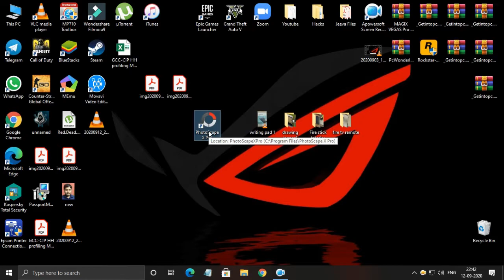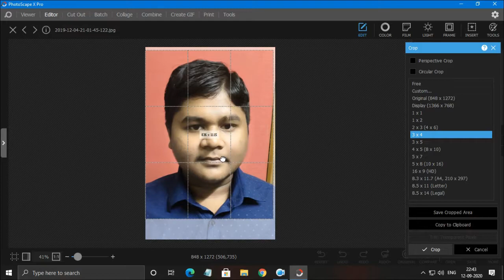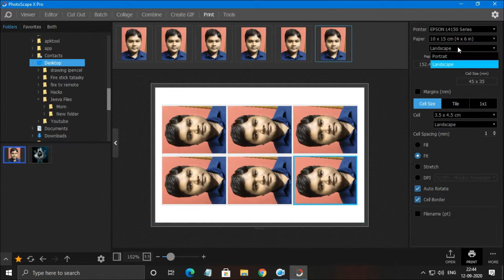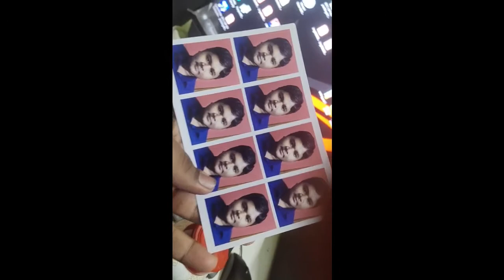How to make & print Passport Size Photo in Photoscape X Pro |Tamil Listener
In this video, you can learn how to make and print passport size photo in Photoscape X Pro. This is a easy method to print your photo at your home if you have a printer.
I am using Epson L4150, got on amazon
The Photo Paper i used was Kodak Photo paper High Gloss
This is the video i told how to download and install Photoscape X Pro Cracked Version

நன்றி